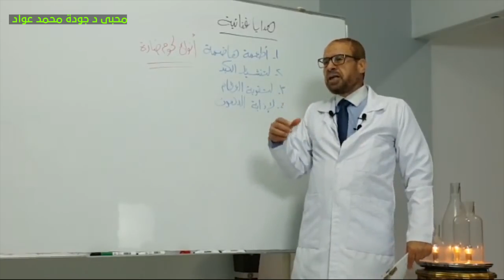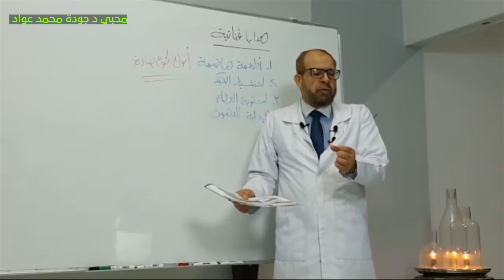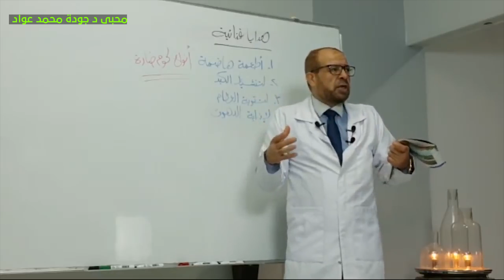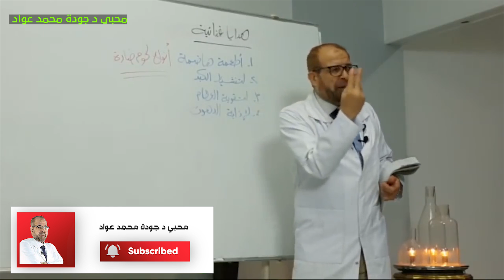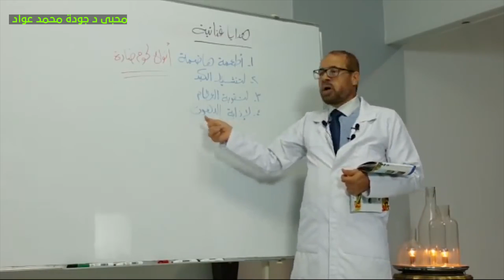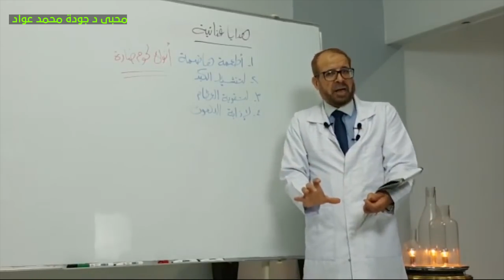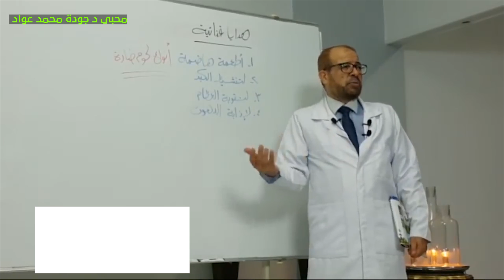اطعمة هاضمة | وتقوية العظام/ وهل اكل الكرشة والفشة والممبار مفيد؟ واهمية شربة اللحمة, وعظام الابقار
اطعمة هاضمة | وتقوية العظام/ وهل اكل الكرشة والفشة والممبار مفيد؟ واهمية شربة اللحمة, وعظام الابقار ( غذاء ودواء ) { 31 } / دكتور جودة محمد عواد
► صفحة مبادرة ( مبادرة إبنى أو شطب بسعر التكلفه ) على الفيس بوك
► عنوان عيادة الدكتور جودة
35 ش الجلاء - ميدان رمسيس - الدور الثالث‎
- أمام قسم شرطة الأزبكية - فوق صيدلية باب الحديد‎
► مواعيد الكشف